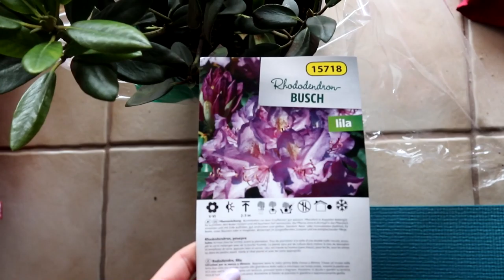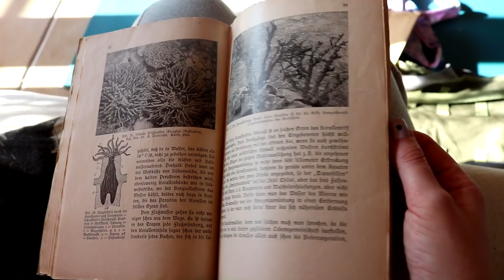gaaaanz viel Natur & mein Beltane-Altar || APRIL-VLOG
★▬▬▬ Infobox lesen & informiert bleiben ▬▬▬ ★

MUSIK
- Niwel - Escape
- Celtic Medieval Music - Once Upon a Time by Adrian Ziegler
- Celtic Music - Queen of the Fae by Adrian Ziegler